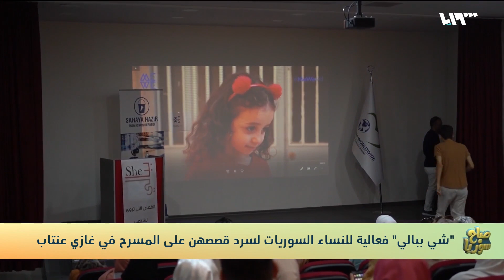شاهد | سوريات يسردن قصصهن على خشبة المسرح في غازي عنتاب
أطلقت مجموعة نيو لايف في مدينة غازي عنتاب فعالية  سمتها ب "شي ببالي" التي عملت على تدريب مجموعة من السيدات السوريات للظهور على المسرح وسرد قصصهن واستعراض تجاربهن أمام الجمهور.